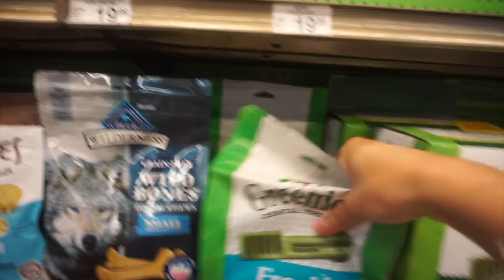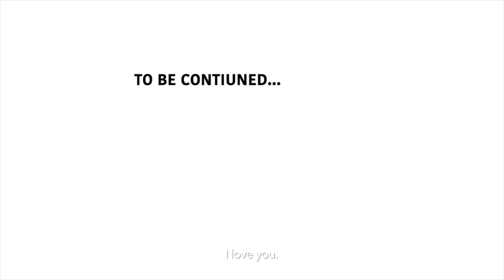[VLOG] PICKING UP MY MINI POODLE PUPPY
Preparing and picking up my sweet little boy at the Airport!